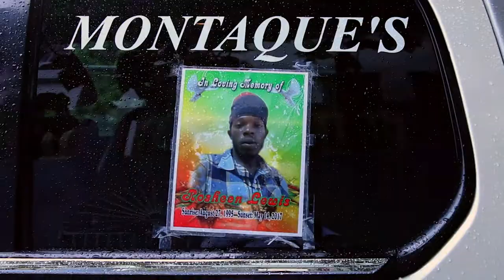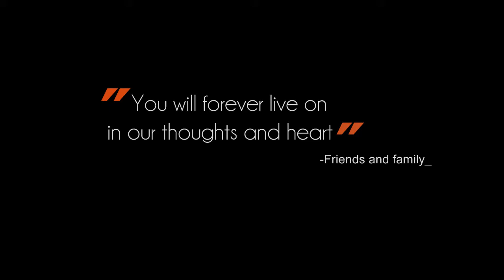Rusheen Mark Junior Lewis Funeral_vid highlights